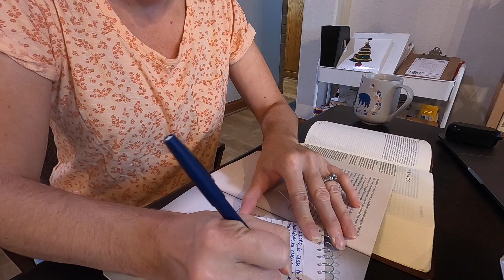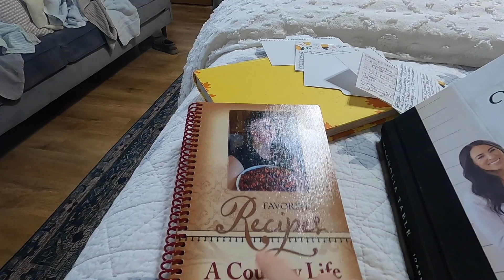Grocery Haul Prep + Food Calendar + Laundry for Days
Join us for another

Welcome back friends!  Wow!  We have had a crazy few weeks with our sweet Evan and an allergic reaction.  It wore us all out.  You can sure see it in my face how dang tired I am!  Sorry for that, but we always promised real life here!  🤣

We are also writing out our plan for September meals and getting our grocery lists ready!  Is anyone else having a hard time believing fall is here?  It is almost Grocery Haul time!  :)

Magnolia Table

Shortcuts
00:00 Day in the Life
04:33 What's Outside?
06:17 Cuddle Time
08:30 Catching Up
08:58 Food Calendar
16:02 Freezer Meal
16:30 Winding Down

We Love Mail!